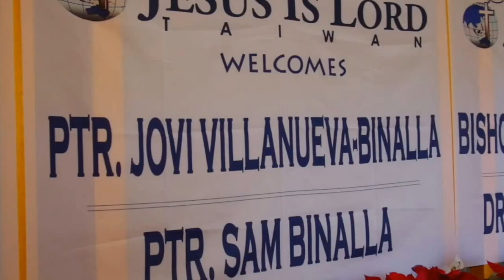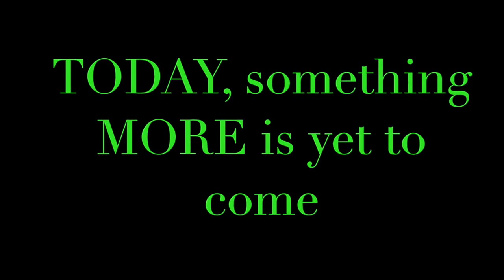"Be Relentless" Recap Day1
JILTaiwan Leadership Conference 2017
JIL TAIWAN